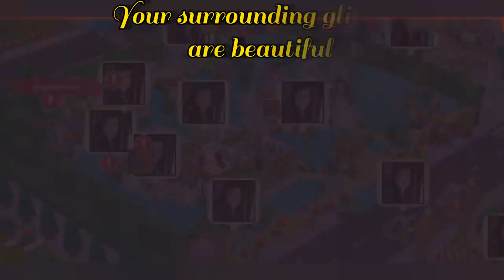Beach House Design of Kayla from Supernova Neighborhood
Hi dears
I made this video to show Some Beautiful Beach House Themed Designs of, Who participated in my Facebook contest. Today i would like to show a great house design belongs to. ' KAYLA '  From the Supernova Neighborhood.'
Thank you Kayla for your participation 💕